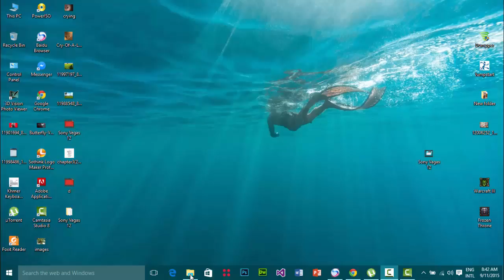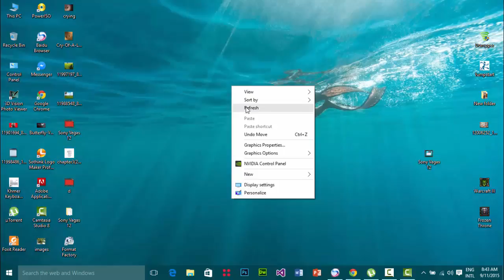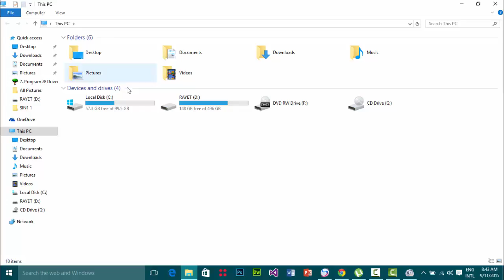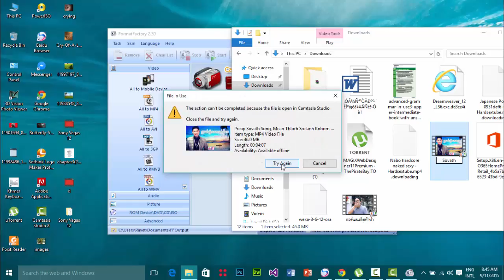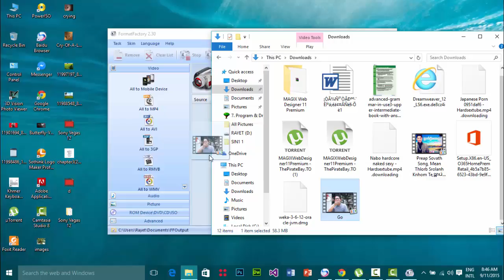How to install Format Factory for PC full version (easy)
FFsetup230
Youtube Adsense
Youtube Make money online
Youtube Google with Adsense
How to Delete Channel Account
How to Create Annotation Youtube
How to Create Branding Youbue Channel
How to Create Brand Youbue Channel
How to Create Youtube Annotation
How to make Youtube banner videos on computer
How to make Youtube thumbnails on youtube
How to make Costom channel art